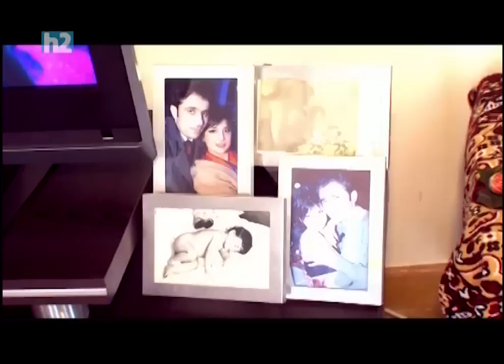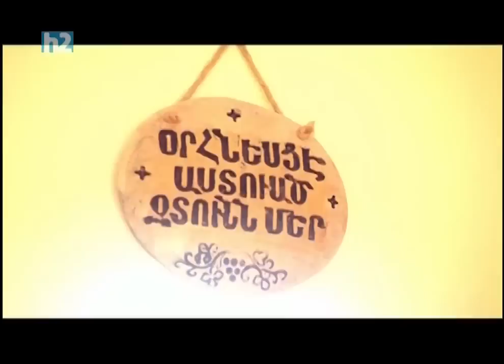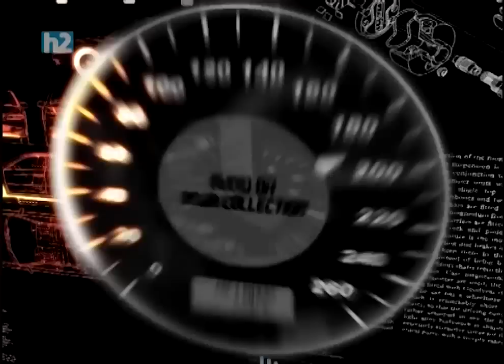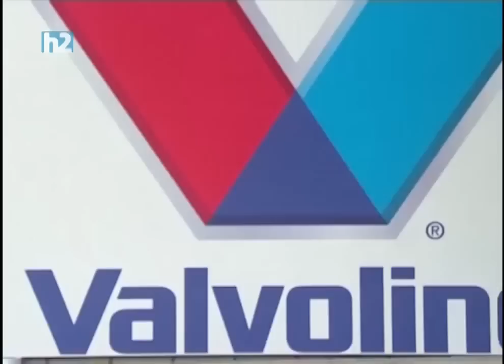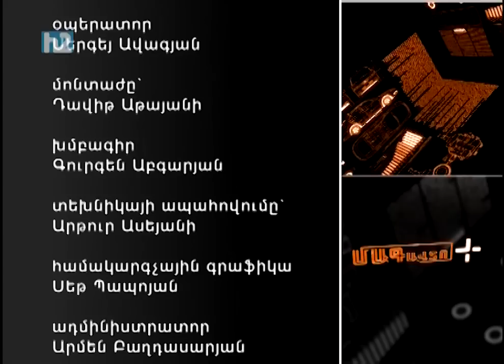MAGAvto IREN & VAHAGN